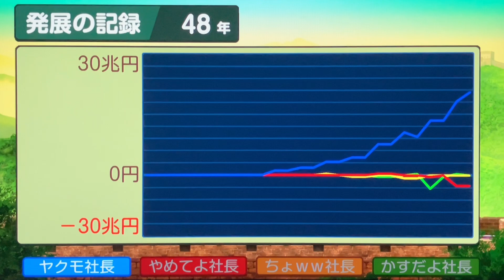【実況】ベビキュラー、命中率9割、奪う金額9割以上のヤバい奴だった。[とくべつマップで5年に1度CPUを変える新作桃鉄ワールド100年実況プレイ！ Part48]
新作桃鉄発売おめでとうございます！
そしてありがとうございます！！！
全力で遊ばせて頂きます！